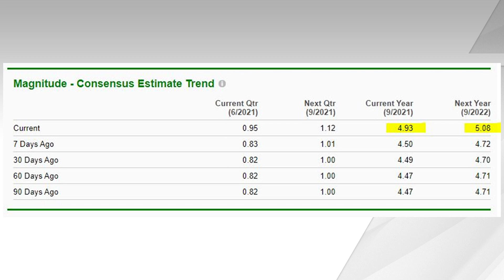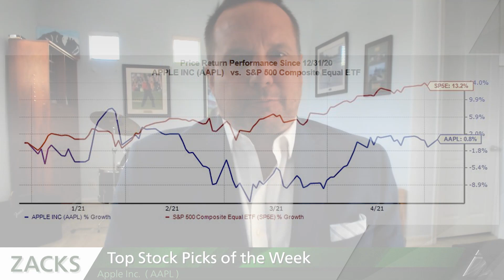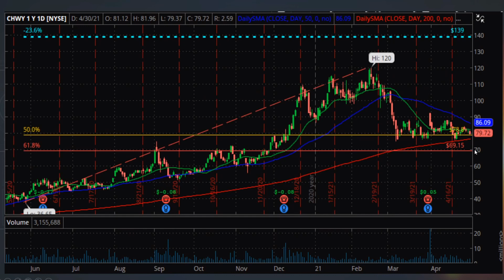Top Stock Picks for Week of May 3, 2021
A Market Outperformer and a Stock With Positive Estimate Revisions.